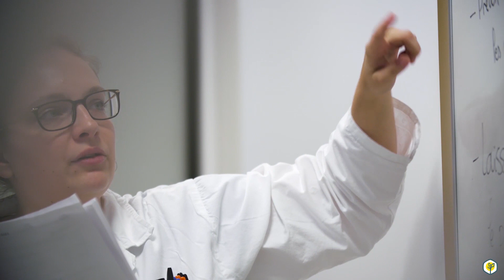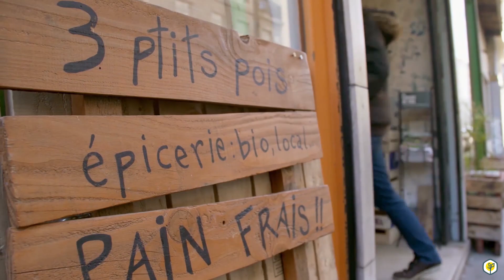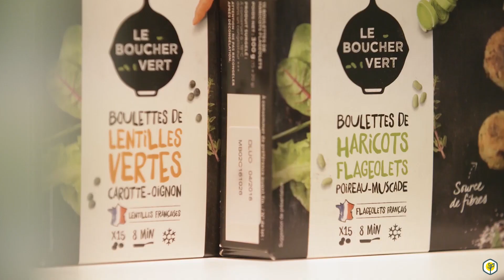Isara, Ecole d'ingénieurs en agronomie, alimentation et environnement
Une école d'ingénieurs au coeur de l'innovation agricole et alimentaire